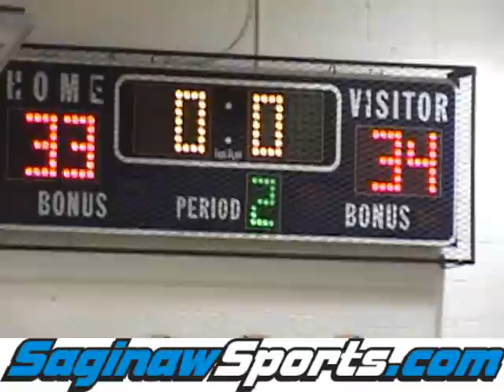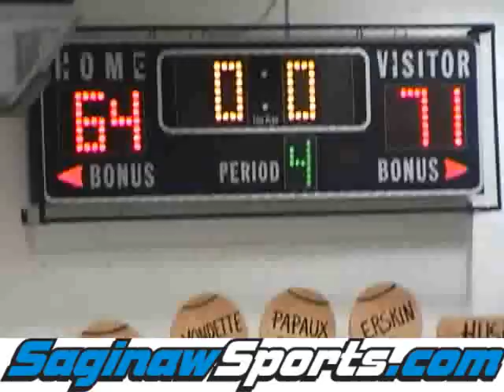Hemlock vs Valley Lutheran boys varsity basketball 2-5-2010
Hemlock vs Valley Lutheran boys varsity basketball 2-5-2010 @ Hemlock